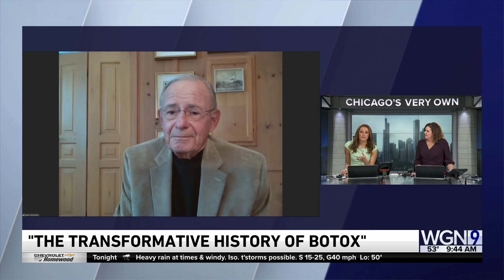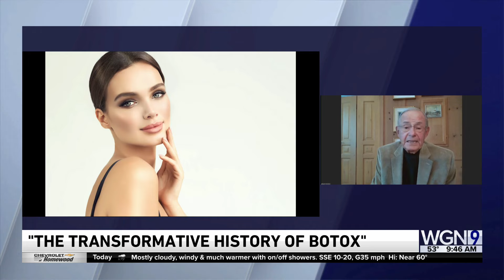"Death to Beauty: The Transformative History of Botox"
New book from Dr. Eugene Helveston on how the world's deadliest toxin became a routine tool for the cosmetic industry.  An estimated 11 million people worldwide have used Botox, making it one of the most common nonsurgical cosmetic procedures.